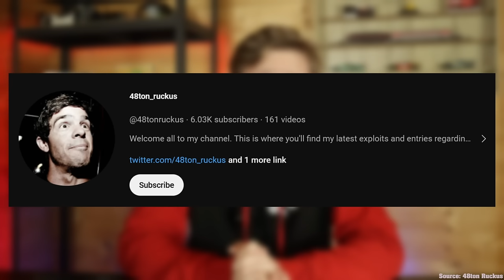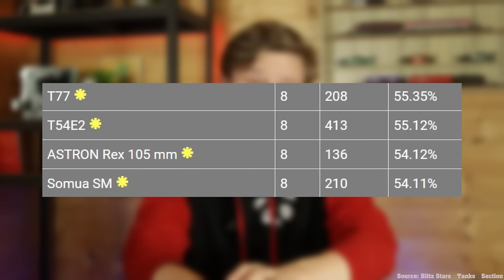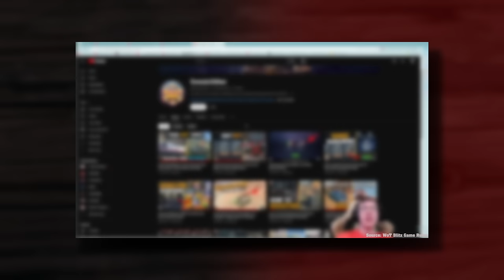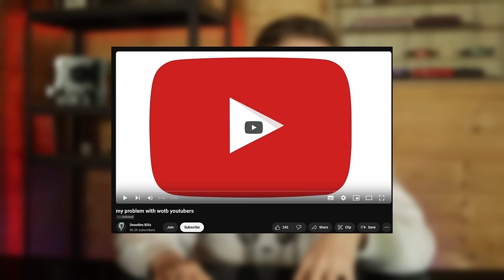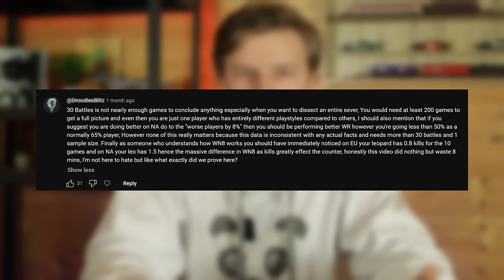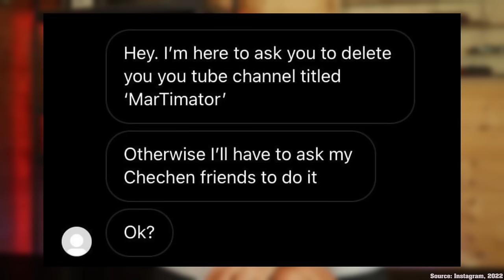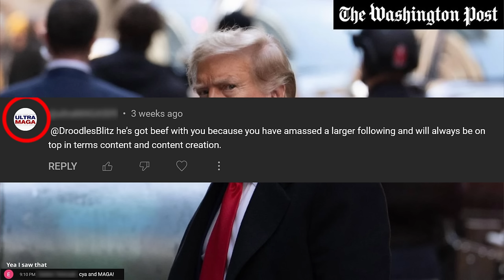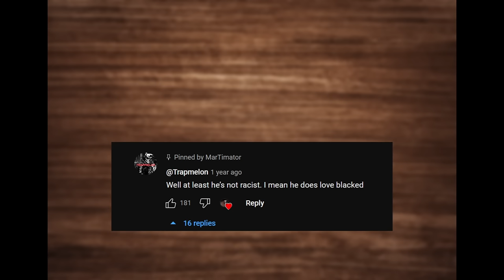You should watch Droodles (closely)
Today we're trying something new

0:00 Intro
0:45 Chapter 1
5:55 Chapter 2
17:18 Chapter 3
19:45 Nah
1:04:48 Chapter 5
1:11:49 Chapter 6